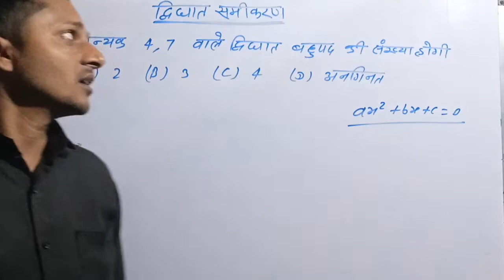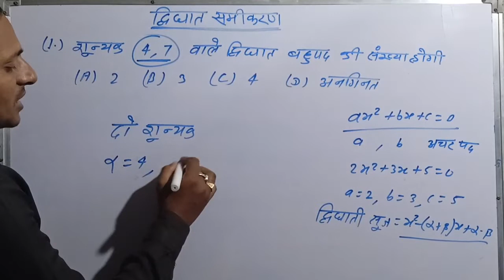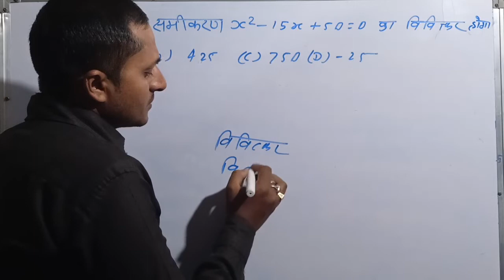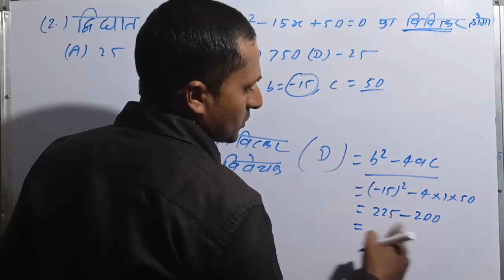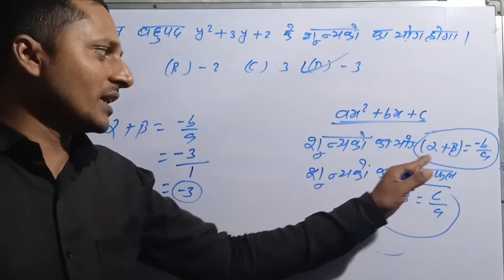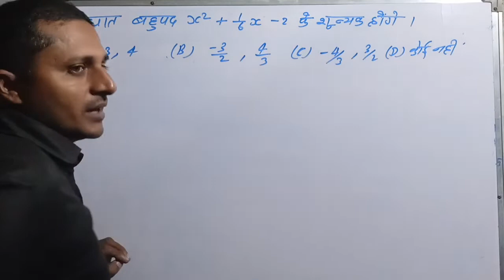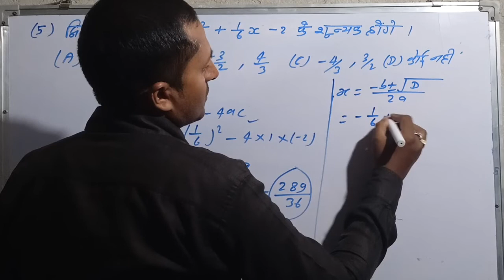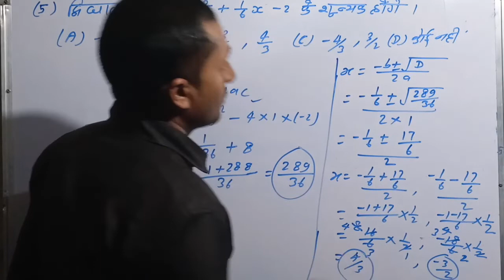BBD GUESS PAPER के द्विघात बहुपद चेप्टर के Objective questions का हल1 से5 नंबर तक